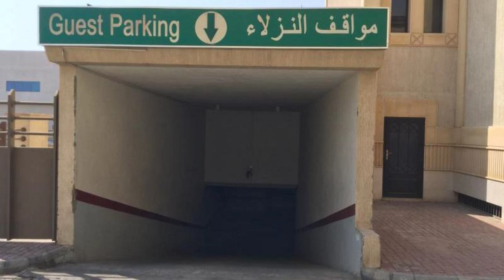Executives Hotel - Azizia, Riyadh, Saudi Arabia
About Property:
Executives Hotel - Azizia is conveniently located in the popular Al Aziziyah area. Featuring a complete list of amenities, guests will find their stay at the property a comfortable one. Service-minded staff will welcome and guide you at the Executives Hotel - Azizia. Guestrooms are designed to provide an optimal level of comfort with welcoming decor and some offering convenient amenities like television LCD/plasma screen, carpeting, complimentary instant coffee, in-room tablet, mirror. Take a break from a long day and make use of fitness center, sauna, indoor pool. Friendly staff, great facilities and close proximity to all that Riyadh has to offer are three great reasons you should stay at Executives Hotel - Azizia.
Searching For
1. Executives Hotel - Azizia - Riyadh
2. Executives Hotel - Azizia - Riyadh Virtual Tour
3. Executives Hotel - Azizia - Riyadh Rooms
4. Executives Hotel - Azizia - Riyadh Amenities
5. Executives Hotel - Azizia - Riyadh Videos
6. Executives Hotel - Azizia - Riyadh Offers
7. Executives Hotel - Azizia - Riyadh Deals
Audio Credit:
Track Title: Subway Dreams
Artist: Dan Henig